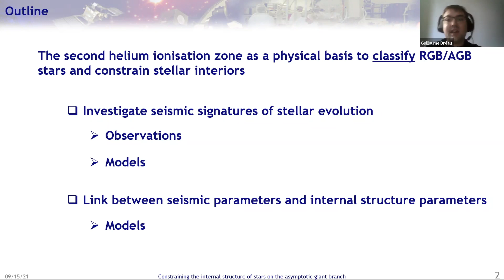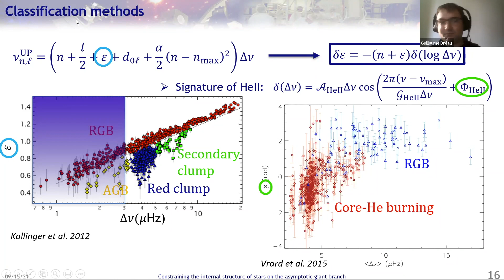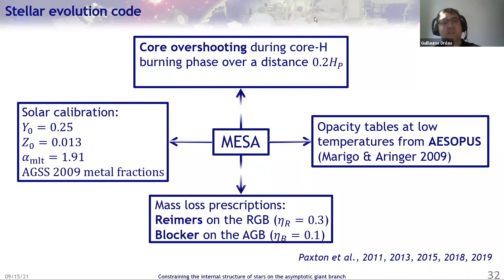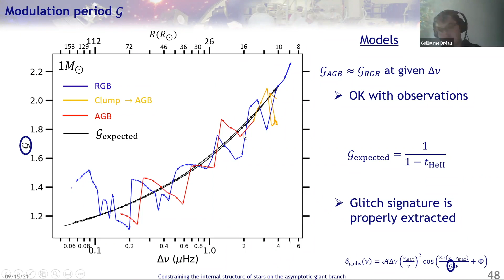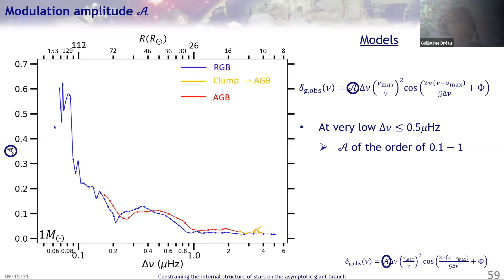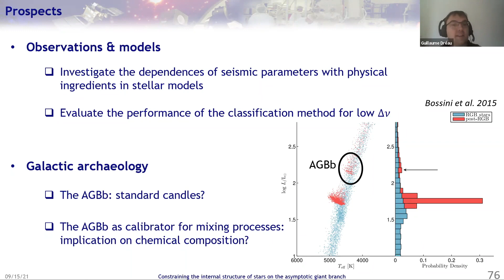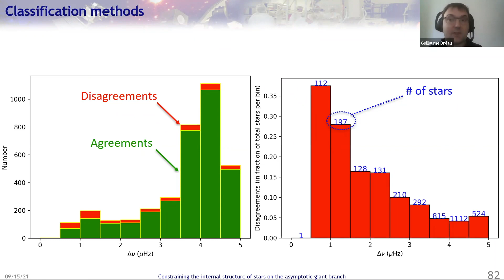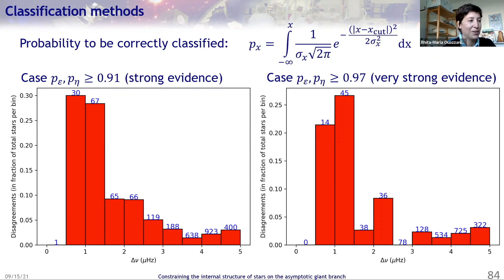Constraining the internal structure of stars on the asymptotic giant branch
The Good Vibrations Seminar S2E2 by Guillaume Dréau (LESIA, Paris Observatory) on Sept 29th, 2021